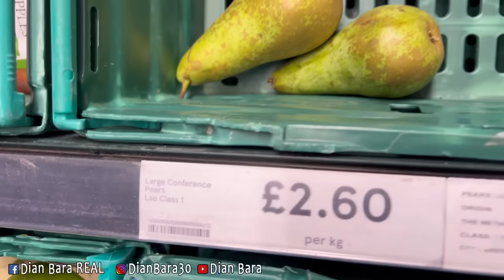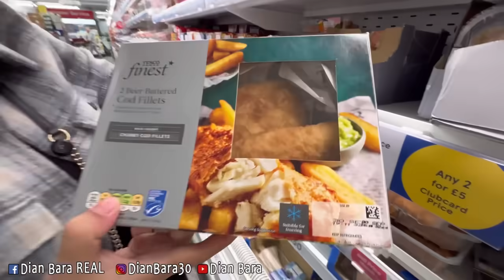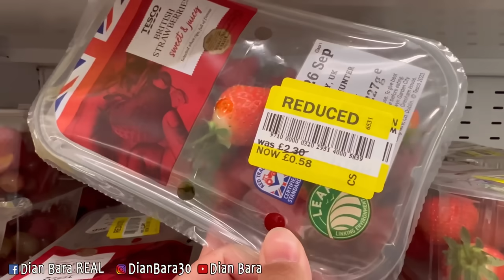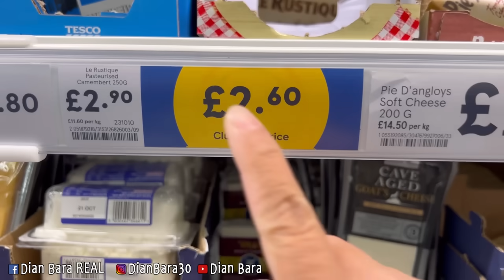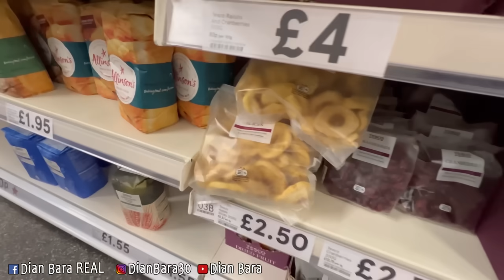BELANJA TERAKHIR SEBELUM ADEK SUNAT || SEMUA DI DISKON MURAH MERIAH